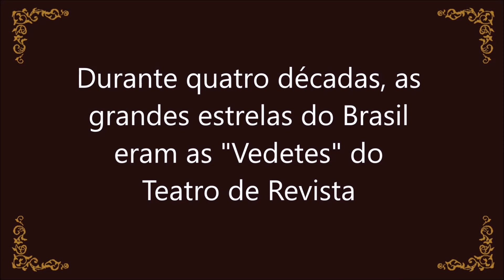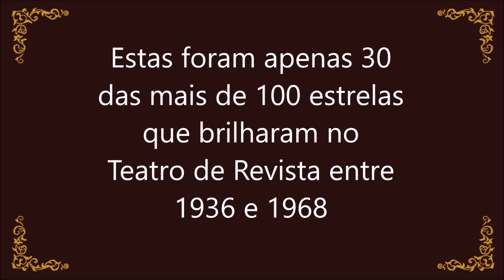As VEDETES do Teatro de Revista!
VÍDEO -  Imagens que trazem de volta a glória e o glamour das Vedetes do Teatro de Revista, numa homenagem ao aniversário de nascimento de WALTER PINTO. Ele que foi um dos maiores produtores teatrais brasileiros de todos os tempos, apelidado e "Ziegfeld do Rio", em alusão ao antológico produtor da Broadway, em Nova York.